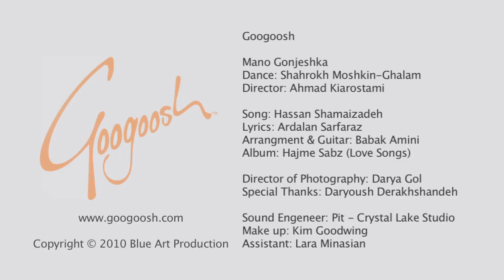Googoosh_ Mano Gonjishka